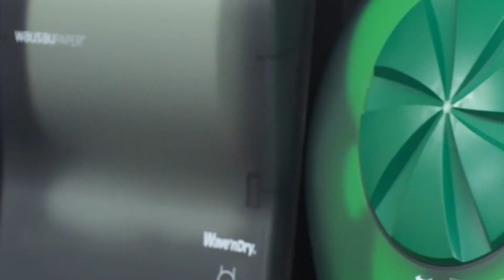IPC Recycle Products and Green Solutions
IPC is proud to offer a variety of Green Solutions to serve your towel and tissue needs. IPC is able to keep your costs low while delivering quality recycled products. Contact IPC today for more information.